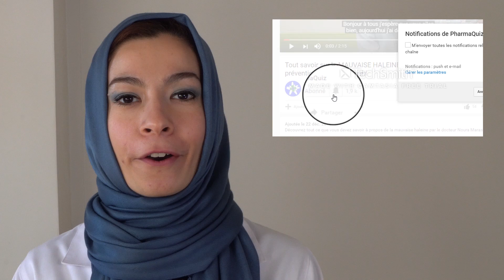CATARACTE : Symptômes , Chirurgie du cristallin en 3 min !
Toutes les informations à savoir sur la cataracte par le Dr Noura Marashi (docteur en pharmacie).
Vous trouvez dans cette vidéo :
- La définition de la cataracte
- Les symptômes de la cataracte
- Les facteurs de risque de la cataracte
- Le diagnostic de la cataracte
- Les traitements de la cataracte
- Les recommandations après la chirurgie

Chapitres
0:00 Introduction
0:13 Qu'est-ce que la cataracte ?
0:23 A quel âge apparaît la cataracte ?
0:30 A quoi sert le cristallin ?
0:38 Quels sont les symptômes de la cataracte ?
1:01 Complications de la cataracte
0:10 Fcteurs de risuqe de la cataracte
1:47 Diagnostic de la cataracte
2:09 Traitement de la cataracte, chirurgie du cristallin, conseils et recommandations
2:56 Fin

Découvrez aussi tout ce que vous devez savoir sur l'ARTHROSE en cliquant sur le lien suivant

N'hésitez pas à LIKER , PARTAGER la vidéo pour informer un maximum de personnes :)